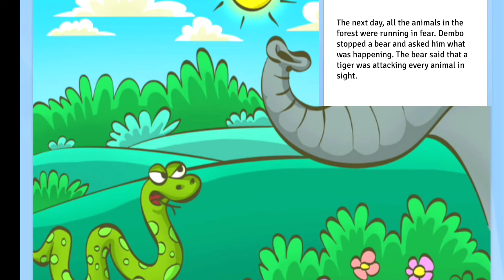ELEPHANT AND FRIENDS MORAL ENGLISH STORY FOR KIDS(READ ALOUD)/BEDTIME STORIES#storytime#moralstories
ELEPHANT AND FRIENDS MORAL ENGLISH STORY FOR KIDS(READ ALOUD)/BEDTIME STORIES.
FRIEND IN NEED IS A FRIEND INDEED

FABBABY KIDS FUN LEARNING shares educational and fun videos for kids and parents. We've got the first words, learning videos, and kids rhymes for your toddler. From ABCs to 1-2-3s,  From colors to shapes to animals, we've got you covered!